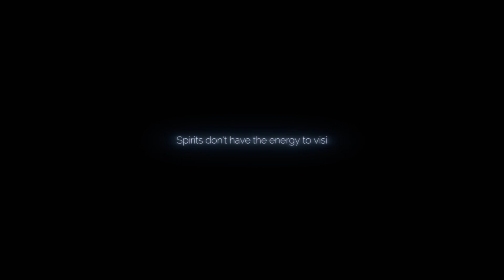HELPSIE | Venge Act 1 Part 5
i hate helpsie i hope it burns- oh wait.